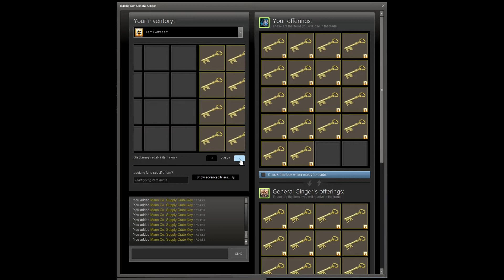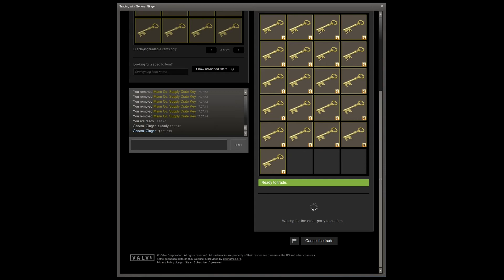21 Key Spy Crab TF2 - Team Fortress 2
I was spy-crabbing with a friend i figured i would record and well this is it Sh*t happens about four weeks later i spy-crabbed 4 buds and lost I have gained 3 buds of it back but still.